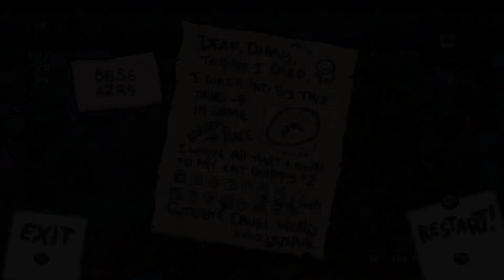Binding of Isaac Repentance - 0 to 100% - Episode 23 - Options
It's finally here!  The Final (and largest) Expansion of the game that started it all for me.